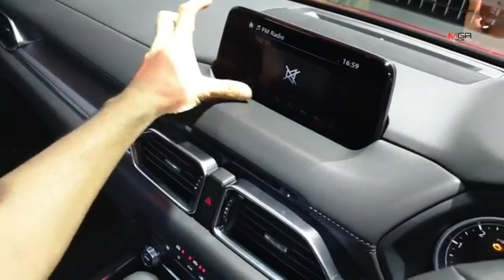Live : มาสด้า ซีเอ็กซ์-8 เปิดตัวพร้อมขาย เคาะเริ่ม 1,599,000 บาท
มาสด้า ซีเอ็กซ์-8 เปิดตัวพร้อมขาย เคาะเริ่ม 1,599,000 บาท มีอะไรน่าสนใจตรงไหน เทียบกับคู่แข่งเป็นอย่างไร มาคุยกัน
12/11/2019